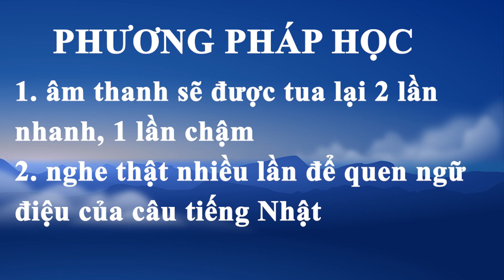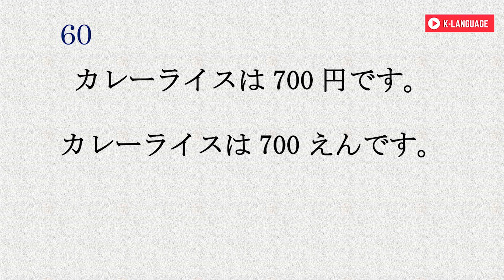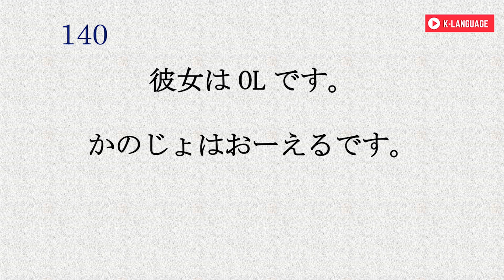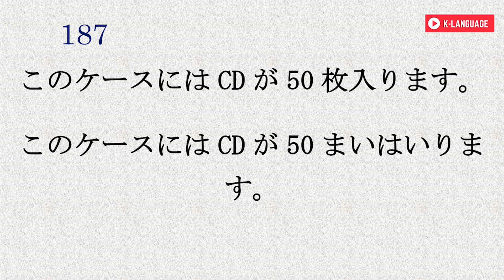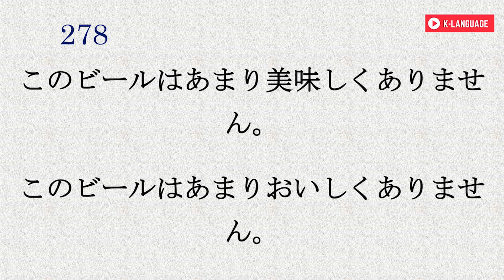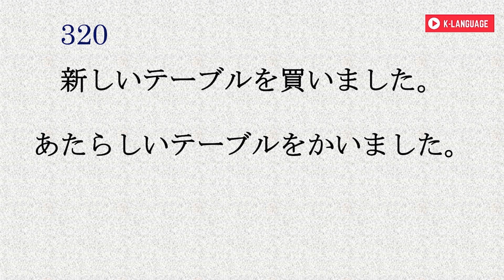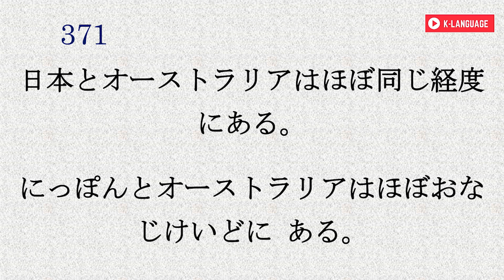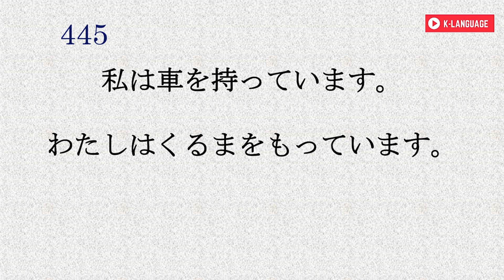Chỉ Cần Lắng Nghe! Mẫu Câu Tiếng Nhật dễ dàng cho mọi trình độ– Phần 1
Chỉ Cần Lắng Nghe! Mẫu Câu Tiếng Nhật dễ dàng cho mọi trình độ
Luyện Nghe Mẫu Câu Tiếng Nhật Hàng Ngày
Hội thoại tiếng Nhật
【TOÀN BỘ HỘI THOẠI KAIWA N5 (N4) ĐẦY ĐỦ NHẤT - CÓ TIẾNG VIỆT. HÃY NGHE TRƯỚC KHI NGỦ, KHI ĐI TÀU...】
【TOÀN BỘ HỘI THOẠI KAIWA N5 (N4) ĐẦY ĐỦ NHẤT - CÓ TIẾNG VIỆT. HÃY NGHE TRƯỚC KHI NGỦ, KHI ĐI TÀU...2】

tieng nhat anime, anime, anime tieng nhat, anime tieng Nhật.